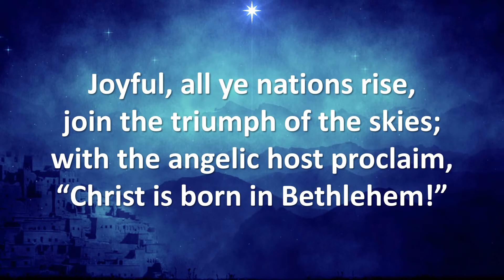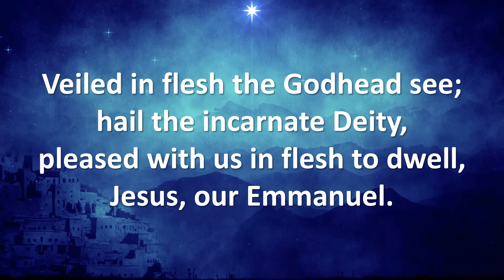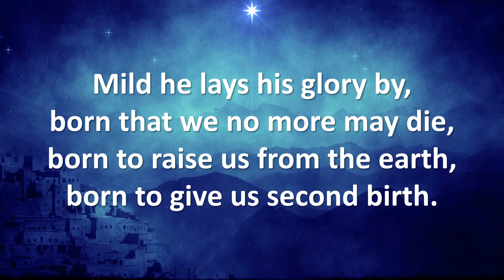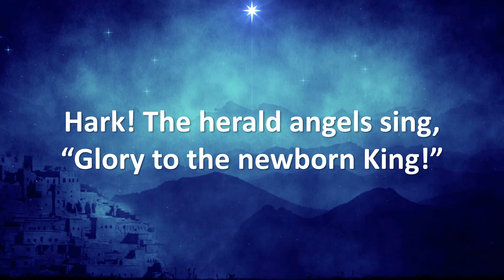Hark! The Herald Angels Sing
A contemporary arrangement of the much-loved Christmas hymn.  The words to this classic were written by Charles Wesley in 1739, with music by Felix Mendelssohn in 1840.   Wesley originally envisioned the song being sung to the same tune as his Easter song "Christ the Lord Is Risen Today."

"Hark! The Herald Angels Sing" was regarded as one of the Great Four Anglican Hymns and published as number 403 in "The Church Hymn Book" in 1872.  Our arrangement features the talents of B.J. Collins, Bo Collins and Joe Boward on piano, B-3 organ, bass, drums and saxophone.